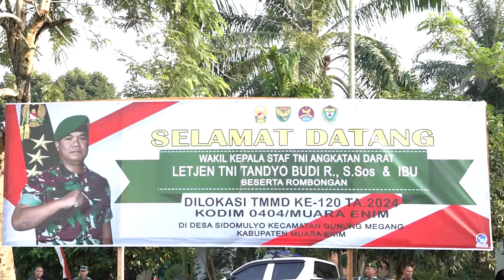Upacara Penutupan TNI Manunggal Membangun Desa (TMMD) Ke-120 TA. 2024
Wakil Kepala Staf Angkatan Darat (Wakasad) Letjen TNI Tandyo Budi Revita didampingi Pangdam II/Sriwijaya Mayjen TNI Naudi Nurdika menutup secara resmi TMMD Ke-120 Kodim 0404/ME yang dipusatkan di Lapangan Desa Sidomulyo Kec. Gunung Megang Kab. Muara Enim, Jumat (07/06/2024).